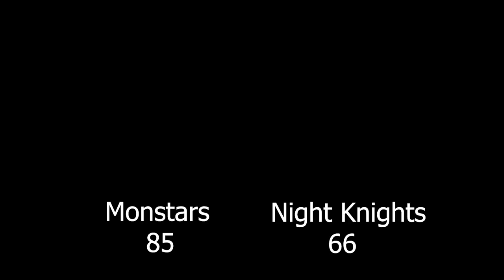2023 Burnaby Spring Competitive - Monstars vs Night Knights - Roundball BC Mens Basketball League